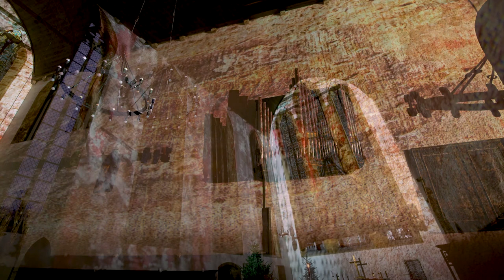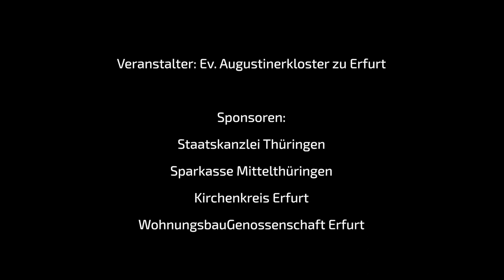SILENCE – THE OTHER ADVENT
10,000 visitors experience SILENCE in the Augustinian Church

Augustinian pastor Bernd S. Prigge wanted „another advent“ for 2021 and requested us via Genius Loci to create an installation for his church in Erfurt. The sonic image SILENCE – THE OTHER ADVENT was so well received that it was extended into the new year. During the almost six weeks, more than 10,000 visitors experienced it. Hendrik Wendler from the Thuringian video and projection art festival Genius Loci was responsible for the curation and production.

Hendrik Wendler, Genius Loci:
»With SILENCE, Area Composer have once again provided a ‚perfect match‘ for a demanding task. The request from the congregation of the Augustinian Church in Erfurt for an artistic production for the advent season was very valuable and important for us from Genius Loci. Of course, we wanted a result that was at the same time powerful, sublimely illuminating the dark advent season, but at no time drifting into the thoughtless, kaleidoscopic. SILENCE meets this requirement perfectly. Sounds and images, carefully condensing from the mundane into the sacred, decelerate and touch in a unique and secure way that only the artists of Area Composer are capable of realising. «

270-degree projection with 3D sound

During our five-day visit in September 2021, we take thousands of photographs and many hours of sound recordings in Erfurt’s historic city centre, from which we compose the sonic image. Thus SILENCE is not only a portrait of the Augustinian monastery, but also leads the viewer through squares and alleys to other significant buildings in the city, such as the Preacher’s Church, the Cathedral and the Barfüsser Church.

Five days before the premiere, we are back in Erfurt to accompany the set-up and adapt the composition to the church hall. Mapping software is used to adapt the images precisely to the shape of the walls so that it fills the entire choir room of the Augustinian Church. Three high-performance projectors on the gallery enable the 270-degree projection. To ensure that the historic choir windows remain visible even in the dark, they become part of the composition as a separate image layer. The sounds are played over the church’s own sound system and unfold in three-dimensional sound characteristics. The entire installation is controlled remotely via a media server. The technology remains invisible to the church visitors – the sonic image seems to develop from the church architecture itself.